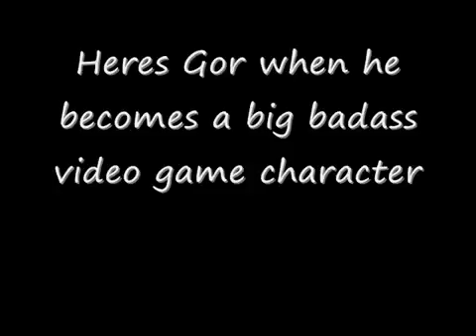Gors Taking Over Episode #1